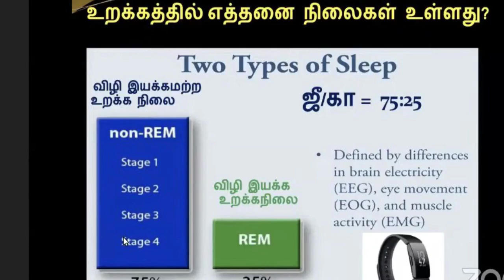How to Sleep Early? and its benefits Community discussions in Tamil